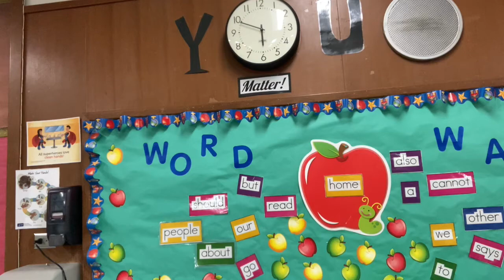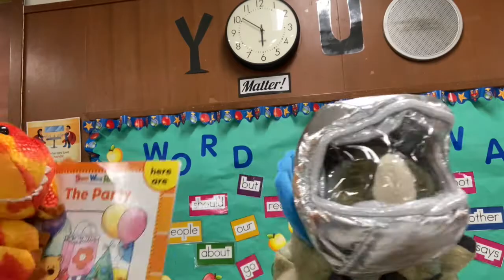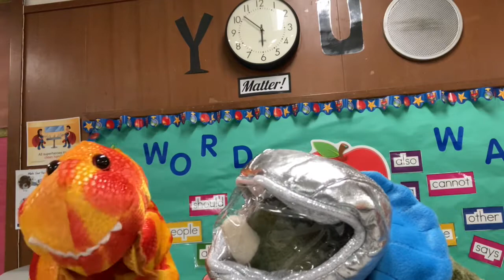FDR Morning Announcement, 2.3.21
FDR K-8 School, Principal Sean Higgins

Zoom Recess, 12:40-1:20